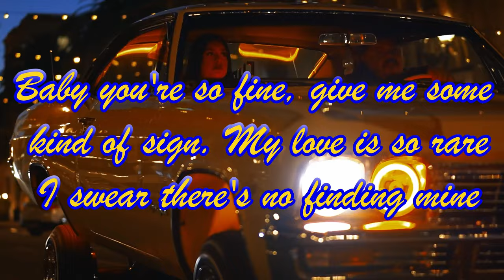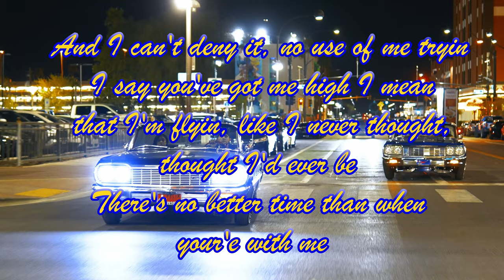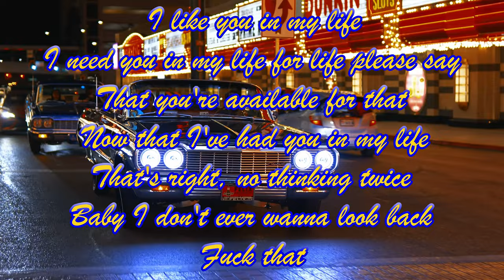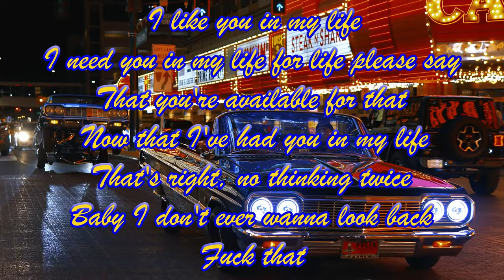Lil Rob - I Know - Official Lyric Video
Upstairs Records | Hip Hop

Cruise to Lil Rob's "I Know" from
his brand new album, All To The Bueno!

Song produced by: Fingazz